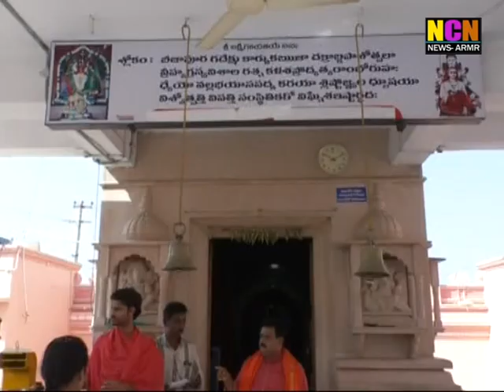NCN NEWS ARMOOR DAILY NEWS 29 05 2021